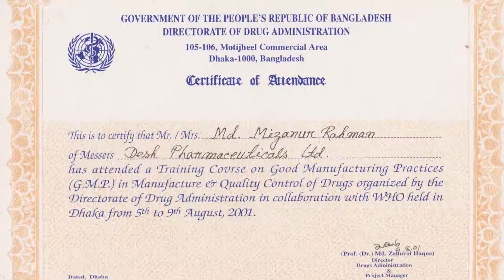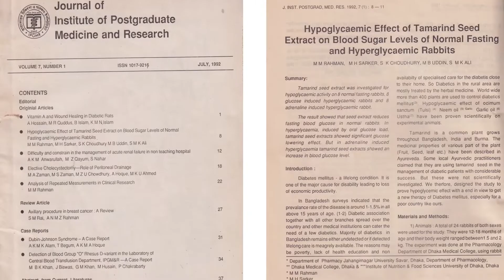Video Profile I Mizanur Rahman I Faculty I CDC